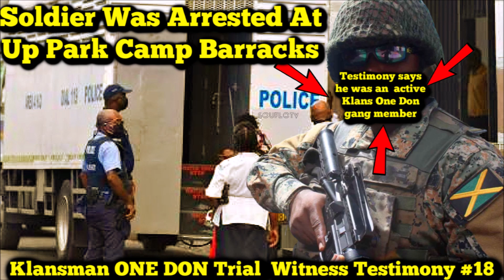Clansman One Don Trial update 2022 Phone Evidence and Busup Face Brawl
Andre Bryan Blackman the alleged leader of the Clansman One Don gang who is currently on trial along with thirty 31 other suspected members the organization are currently detained and are on trial in the Home Circuit Court in Jamaica and this week the 3 cell phones which are said to contain strong evidence against the gang again came under threat of being thrown out of the case which would be a major blow to the prosecution and a winning point for the alleged gang. A brawl also broke out outside the court house between the police on duty and men who are said to be free members of the same gang that is on trial and we have the details. This trial which is dubbed the Klansman or Clansman One Don trial is shaping up to be the longest running and biggest trial in Jamaica's judicial history and with many witnesses testifying against the organization, some of who are self confessed and documented former members, the scripts of court room testimonies and happenings are seeming similar to a Hollywood movie.